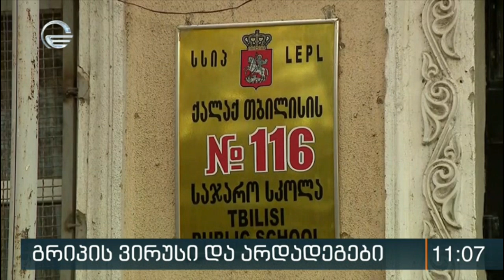გრიპის ვირუსი და არდადაგები